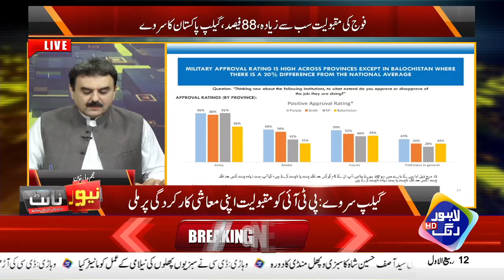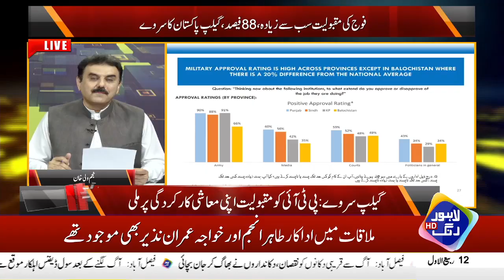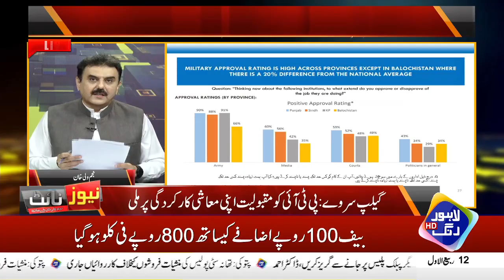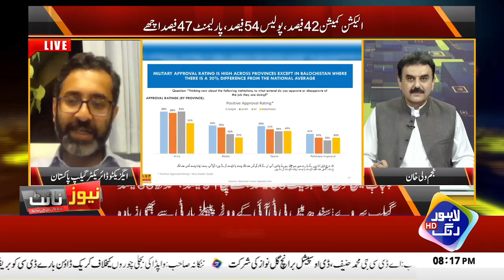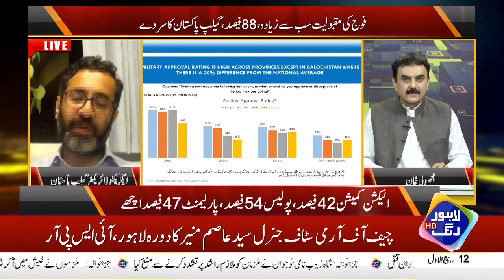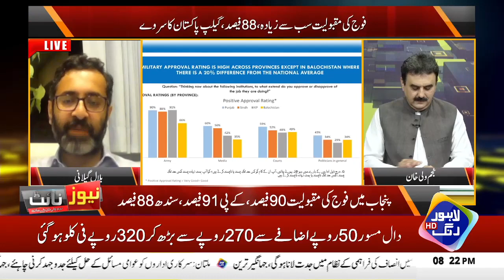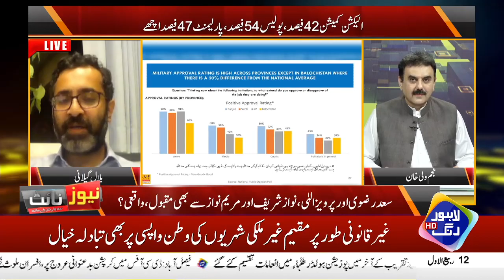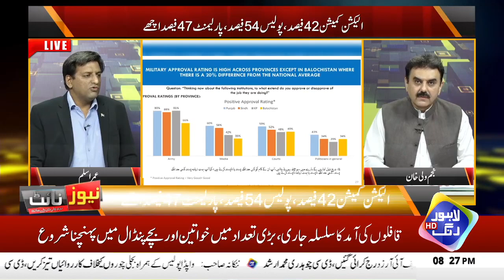Gallup Survey: Kis Siasi Party Ki Maqboliyat Zyedah? | News Night | 28 September 2023 | Lahore Rang